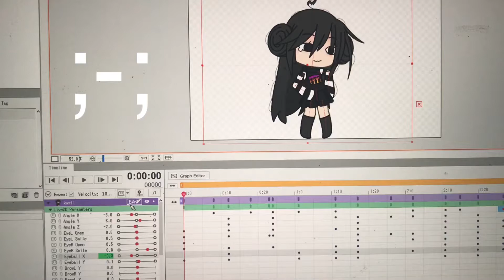Test 2 |2d cubism